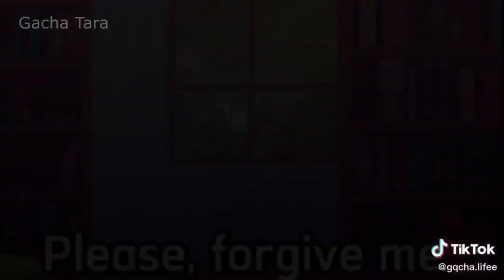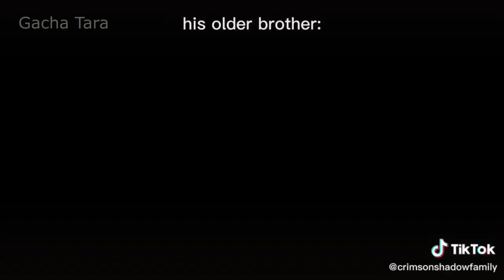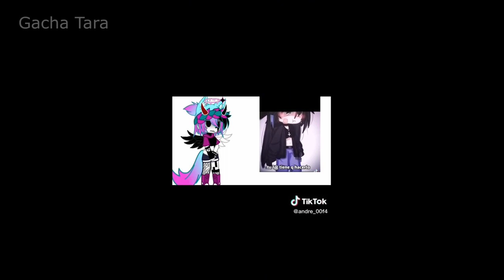｢ GCMV 」 Gacha Movie #2856